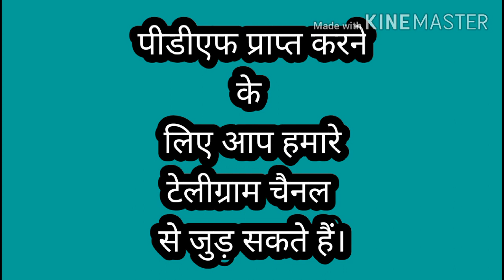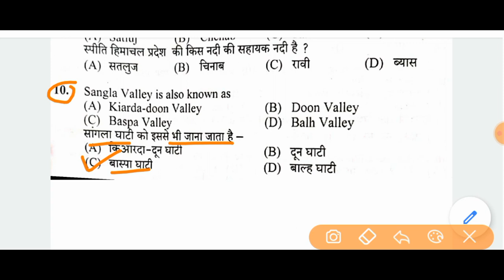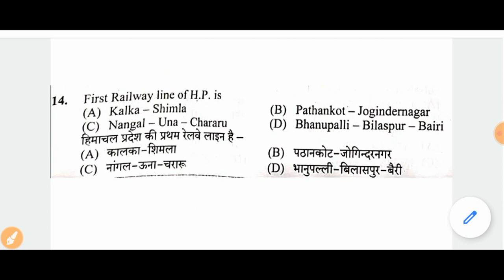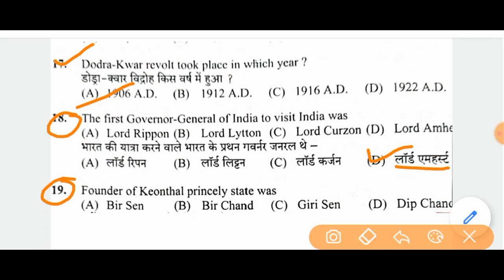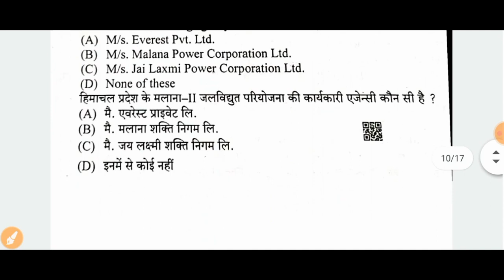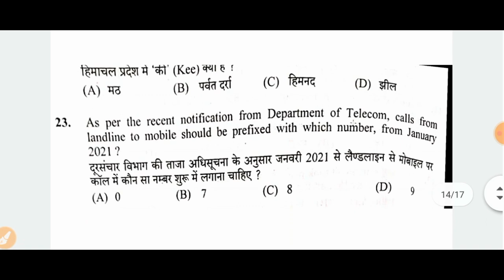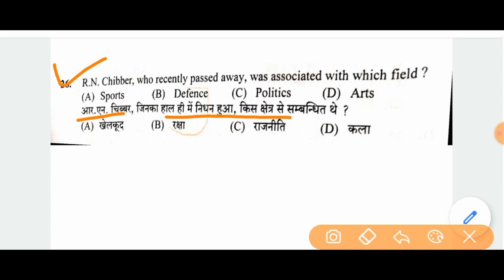H.P Junior Engineer Civil (S-O-Level) Solved | Paper, Junior Engineer Civil Answer Key,Post Code-845